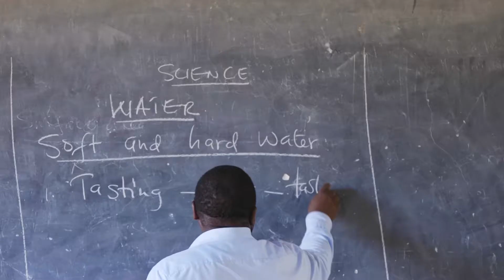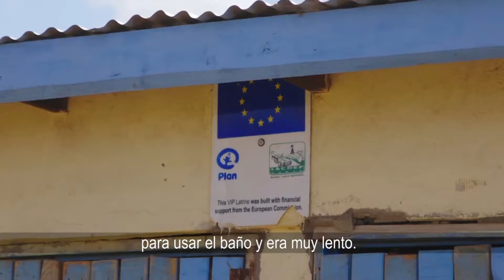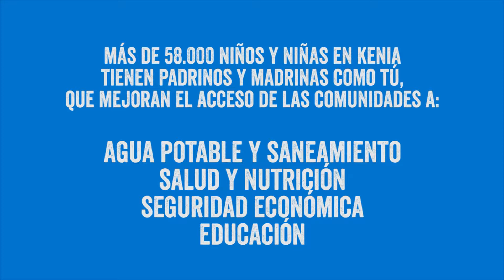Un día en su vida - Kenia